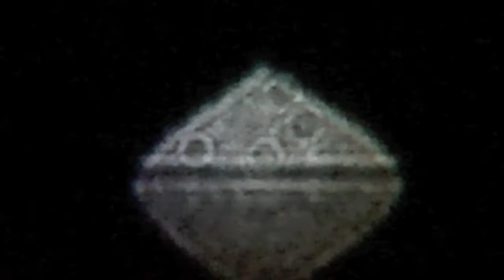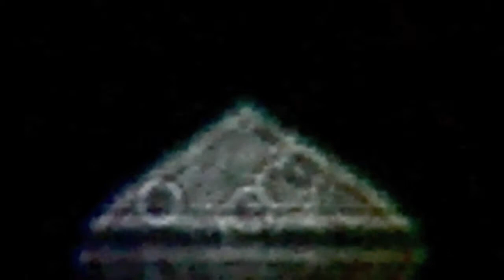Venus +Jupiter conjunct the Moon in the first quarter- 27. 2 .2012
In the night 27 February 2012. the moon -to the first quarter-
conjunct Venus and Jupiter 2°,8 and 3° North...
Footage in ValPescara (Italy) -with Cameras and digital reflex
telescopic lens 3000mm...on tripod. show the Planets...very agitated !